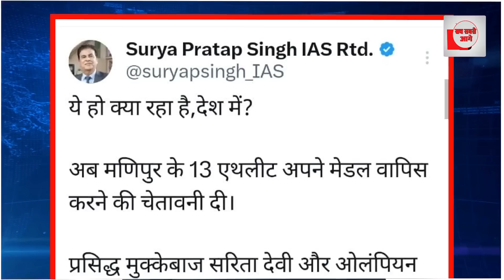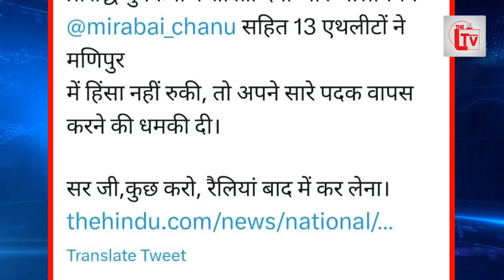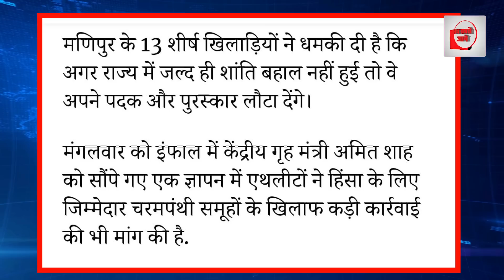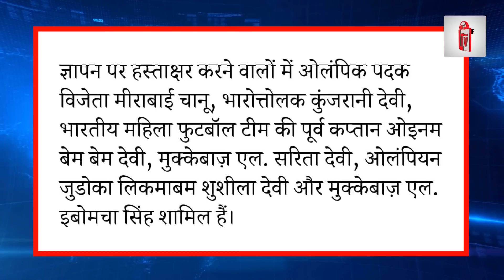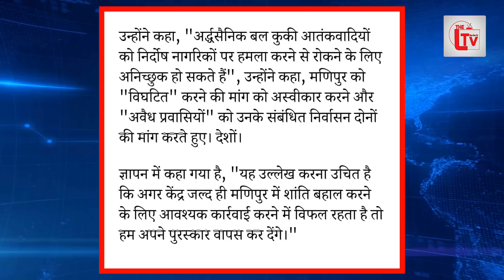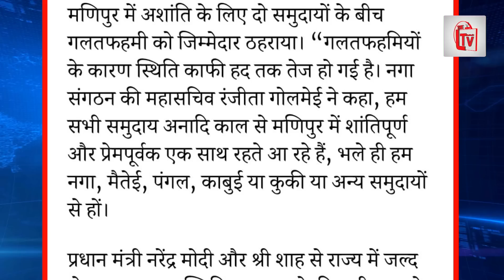पहलवान के बाद मणिपुर के खिलाडी वापस करेंगे मेडल?